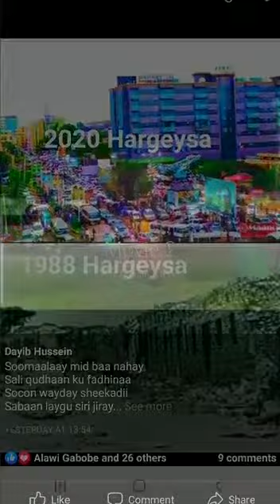Astaanta Qaranka Somaliland, guul iyo gobonimo